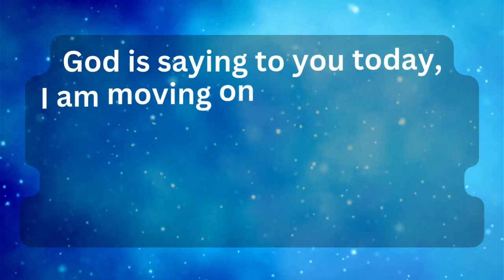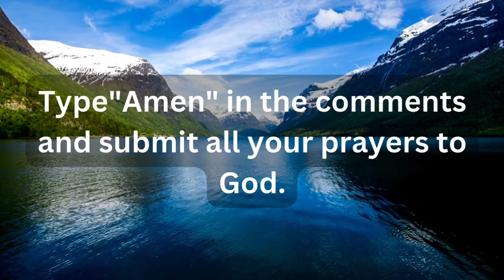God says Don't listen to Devil💕God's message for you today 💕God message today💕Jesus message toda